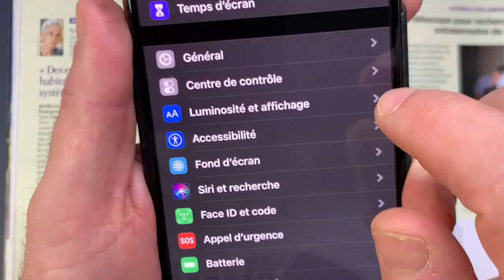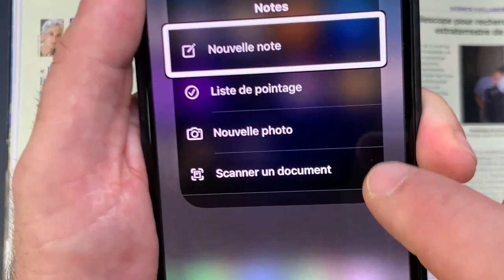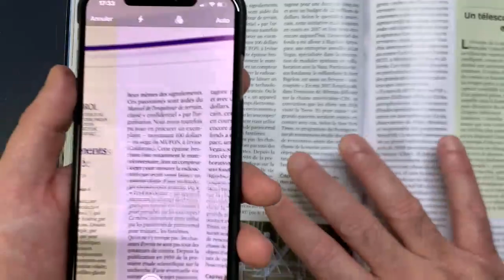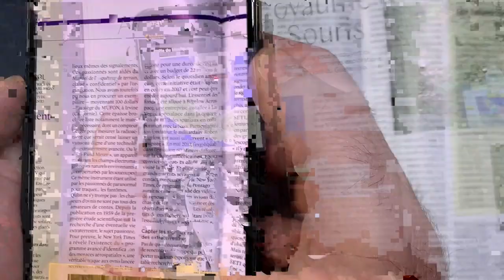Astuce iOS13 Centre De Contrôle Note Scanner Un Document 3D Touch Le Lire Avec Voice Over + Partage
Nouvelle Fonctions sous iOS 13 comment ajouter dans centre de contrôle , la fonction note pour ensuite avec le 3D Touch lancer un Scan, enfin transformer votre iPhone en un vrai scanner de poche pour ensuite partager ou éditer une note correct et même faire lire cette notre grâce à Voice Over .